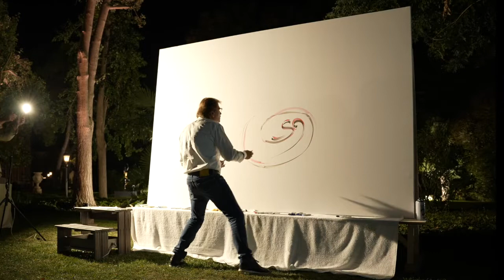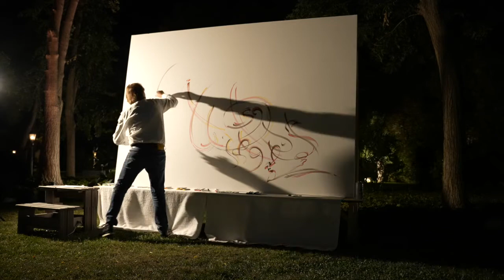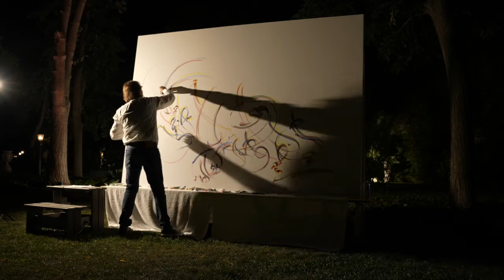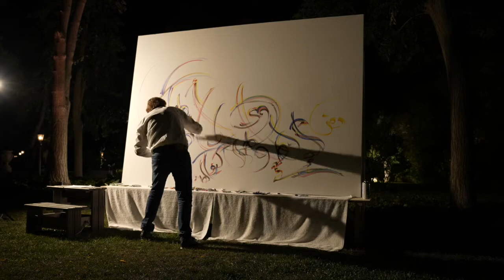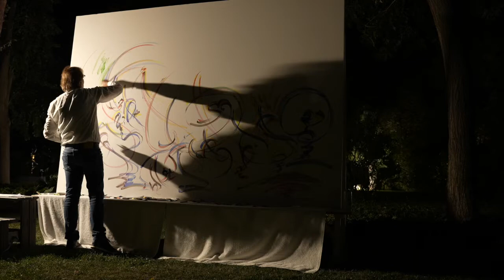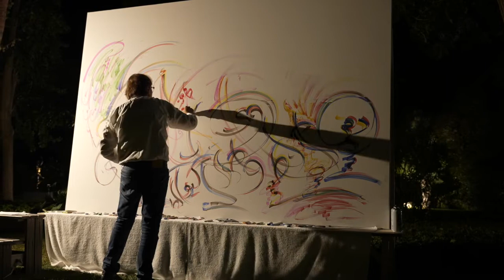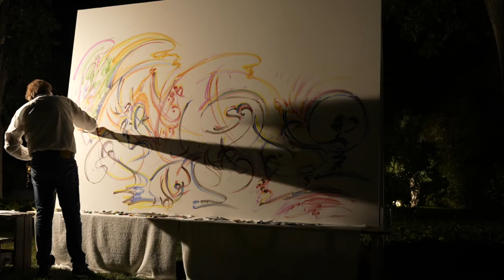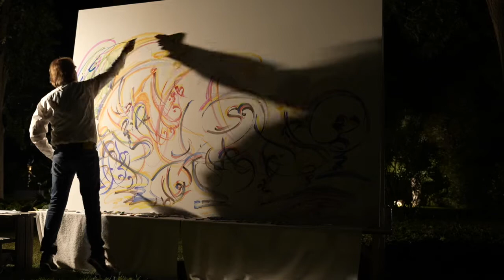Rise from the ashes. Intercultural Dialogue for the Center Creativity of Peace. Rudy Rahme UNESCO